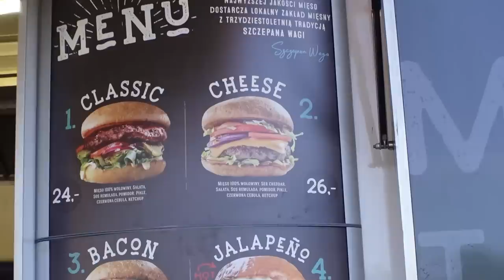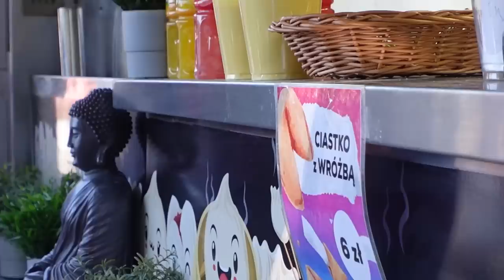Miki Gasi pożar! | Jak SPĘDZAMY Dzień dziecka | STRAZACY | Co wywróżyły ciasteczka z wróżbą?